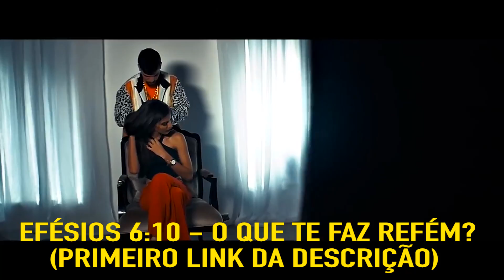Tribo Da Periferia - Pirata De Esquina [Reação/ Análise]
SOM DA INTRO [EFÉSIOS 6:10 - O QUE TE FAZ REFÉM?]

mulheres, entrem em contato. AMO VCS.